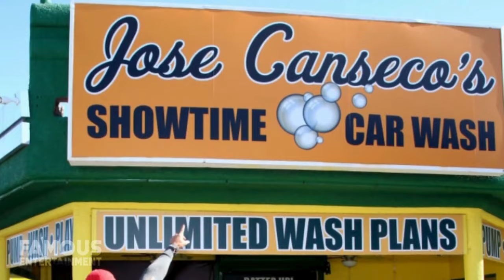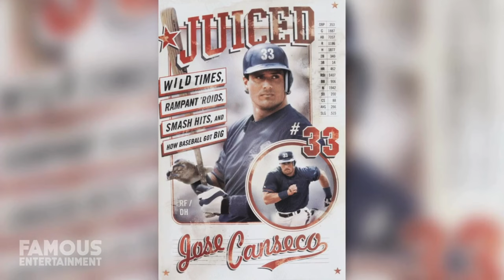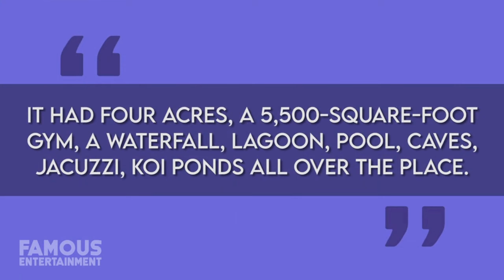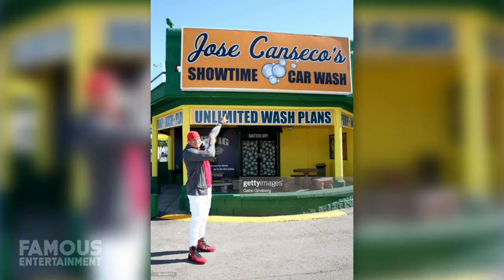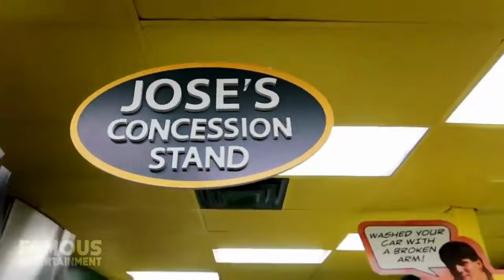Jose Canseco's Foreclosed $2.5 Million Mansion in Encino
Discover the story behind Canseco's $2.5 million, 7,300-square foot mansion in Encino, lost to foreclosure amid well-documented financial challenges. Join us as we delve into the details of his residences, including the notorious Las Vegas home where he famously shot his hand.